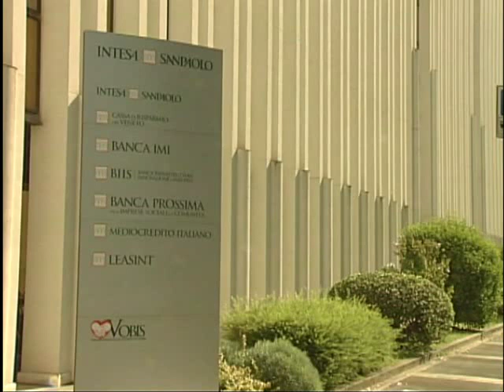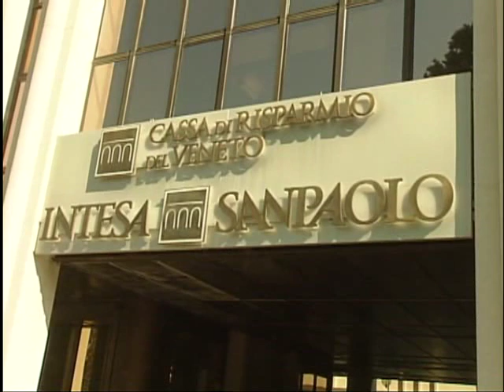Casa pignorata per mille euro di debito, Federcontribuenti attacca la cassa di risparmio del Veneto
"Mettere all'asta la casa in cui vivono madre, padre e due figli in età scolare per un debito di poco più di mille euro, anche se in teoria legittimo e in linea con la legge, vuol dire andare contro ad ogni sentimento di umanità e solidarietà. Sono proprio curioso di vedere se l'anno prossimo il presidente della Fondazione Antonio Finotti e il presidente di Cassa di risparmio di Padova e Rovigo Giovanni Costa si laveranno ancora la bocca con il bilancio sociale di un istituto che mette in strada una famiglia per mille euro. Credo che si possa dire che in questo caso, che ho il sospetto non sia isolato, la Cassa di risparmio del Veneto non abbia dimostrato uno spiccato senso etico, anzi si può dire che proprio non ne ha avuto. E pensare che all'inizio questi istituti erano nati per la mutualità, e cioè per l'aiuto delle fasce più deboli della cittadinanza". A dirlo è il presidente di Federcontribuenti Italia Marco Paccagnella che ha indetto questa mattina davanti alla sede di Cassa di risparmio del Veneto, gruppo Intesa, una conferenza stampa per denunciare il caso di una coppia padovana residente a Tombelle di Vigonovo, in provincia di Venezia che si è rivolta alla Federcontribuenti Italia per bloccare la procedura di esecuzione immobiliare.

"Siamo disperati -- spiega Francesca Masiero, che con il marito si trova ad affrontare la situazione resa precaria dall'accanimento della banca per un debito risalente al 2004 -- nel tempo ho pagato oltre quattromila euro tra debiti e spese legali per una somma iniziale di 1500 euro di scoperto di conto corrente. Ora la banca vuole altre 1200 euro, ma noi quella cifra non ce la facciamo proprio a pagarla: io lavoro la mattina come donna delle pulizie, mio marito ha avuto guai di salute e lavora in una cooperativa di trasporti. I nostri figli vanno a scuola. Mi chiedo con che cuore i dirigenti della banca mi mandino a casa lunedì un architetto per fare la stima della casa e metterla all'asta".

Tutto documentato e illustrato, pagamenti passati compresi, dall'avvocato Fabio Gabrieli, presidente regionale di Federcontribuenti per il Veneto.

"La vicenda è al limite dell'assurdo -- spiega il presidente di Federcontribuenti Veneto Fabio Gabrieli -- è incredibile che la banca sia forte con i deboli e debole con i forti. Ed ancora più triste constatare che la banca, contattata da alcuni giornalisti, si trinceri dietro un no comment che sa tanto di chiusura e sordità di fronte alle esigenze di questa famiglia, che ha già versato nelle casse dell'istituto di credito una cifra ben più alta di quanto dovuto in origine".